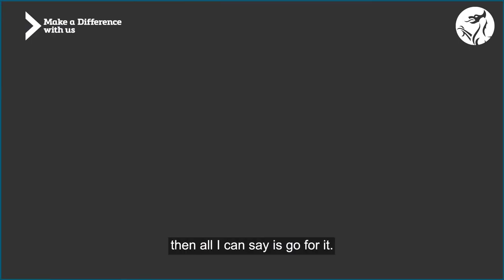Welsh Government Apprenticeships Case Study – Meleri & Sheree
Hear from Meleri & Sheree, about Sheree’s apprenticeship journey working part time hours and the support she’s received to manage her commitments around work.